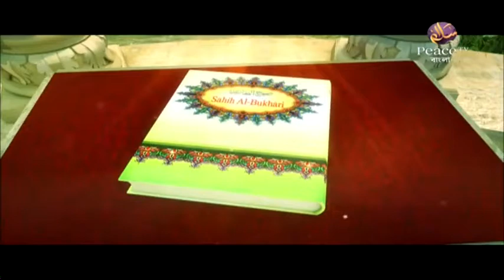৪২. হাদীসের ইতিহাস। হাদীসের ইতিবৃত্ত ও বিশ্বময় তার ক্রমবিকাশ। গ্রুপ আলোচনা। পিস টিভি বাংলা